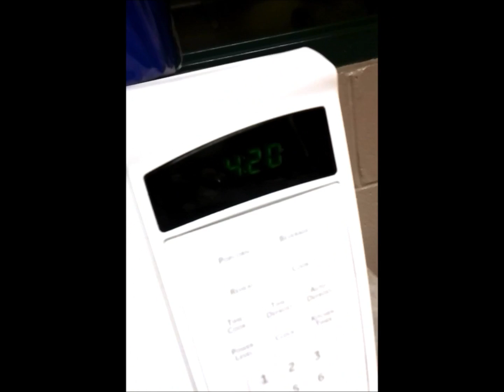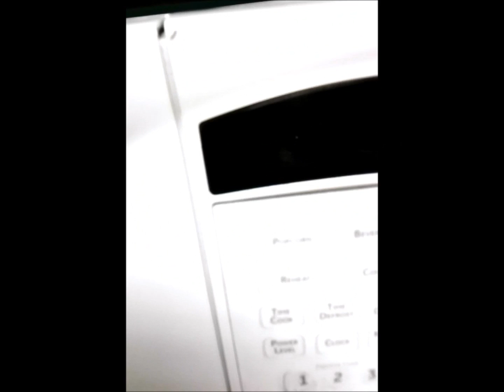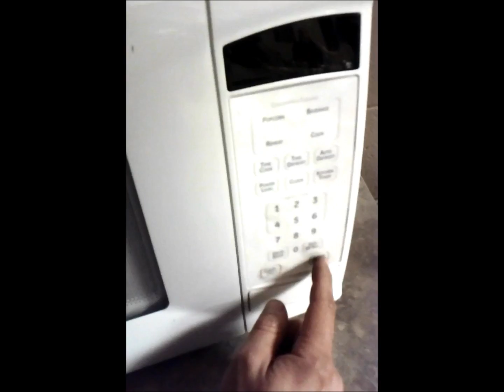Lets Microwave @ Work!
3rd shift gets boring.. so lets spice it up with microwaving random shit lol